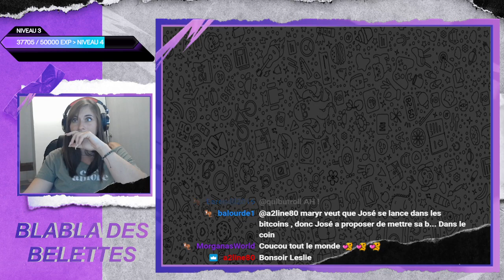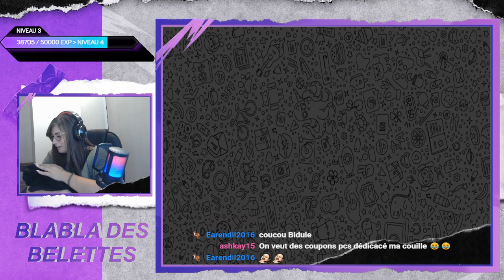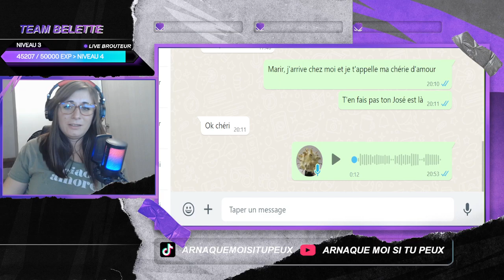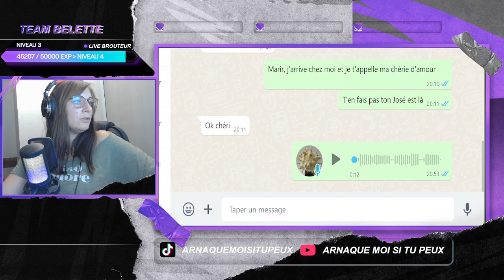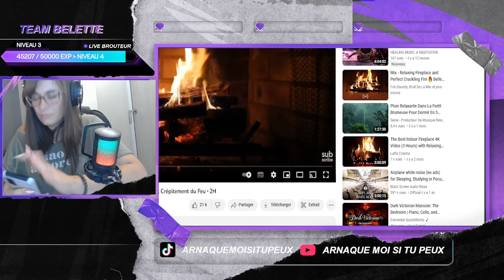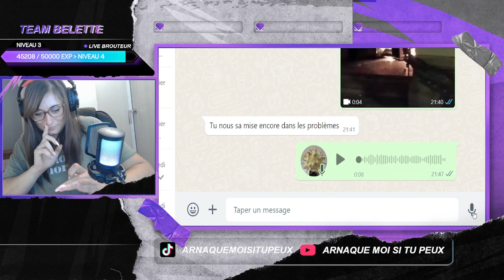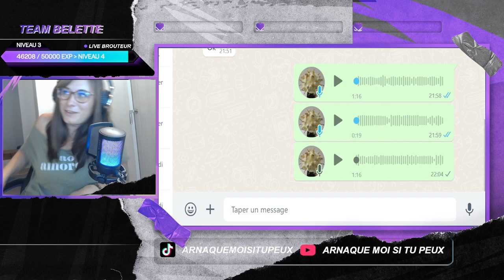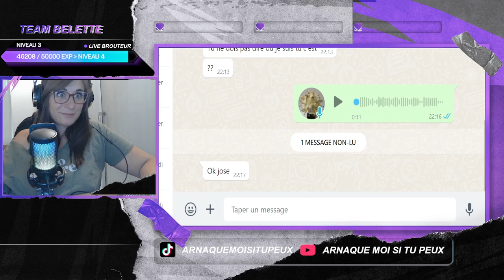rediffusion du live du 7 août 2023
je parle avec un brouteur, qui dit s'appeler Marir, à qui je met la misère.